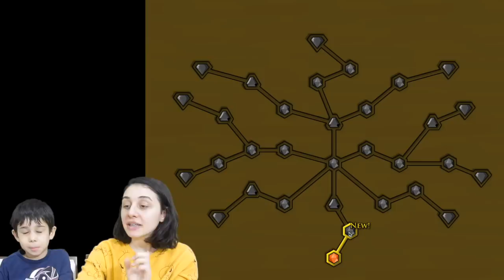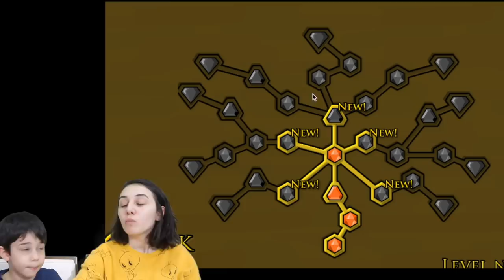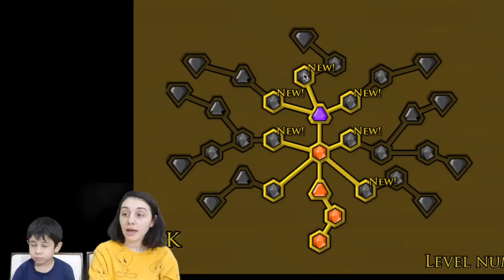ATEŞ VE SU EFSANE BÖLÜMLERİ OYNUYORUZ! | FIREBOY AND WATERGIRL #1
Ateş ve Su Orman Tapınağı oyununa başladık! Efsanevi oyun Ateş ve Su oyununda Poyraz Eser'le birlikte 5 bölüm oynadık. 5 bölüm içinde bir çok macera yaşadık. Sürekli yenildiğimiz bölümler olduğu gibi hemen ilk denemede geçtiğimiz bölümler de oldu. Çok zorlandığımız bir bölümü ise pas geçmek zorunda kaldık. İyi Seyirler :)

VİDEO İÇERİĞİ:

Redball 4 ormanın derinlikleri yeni bölümde karşımıza taklacı kareler çıkıyor.  Çok eğlenceli bir redball videosu oldu. Red Ball 4 oyununu mobil olarak cep veya tablet için ücretsiz indirebilirsiniz. Mobil oyunlar arasında bizim en çok sevdiğimiz oyun redball 4.

POYRAZ ESER KANAL BİLGİSİ:

Merhabalar. Poyraz Eser kanalına hoş geldiniz. İçeriklerimiz ailece izleyebileceğiniz türden. İçiniz rahat olsun. Bizimle birlikte müthiş eğlenceli bir yolculuğa çıkmaya var mısınız?

Bu kanal, Poyraz Eser Korzay'ın ailesi tarafından oluşturulmuştur ve sürekli olarak ailenin denetimi altındadır.  Video içeriklerinde asla  çocukları olumsuz etkileyecek davranışlar yer almaz.